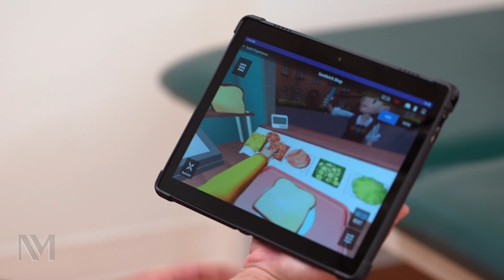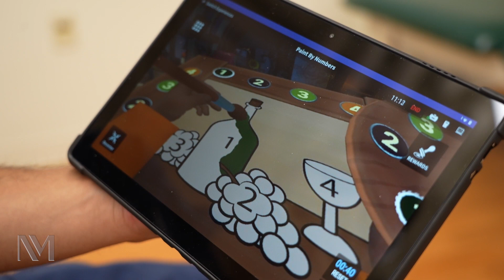Innovations in Stroke Recovery: The Promise of 3D Virtual Reality Therapy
Discover the potential of 3D virtual reality in stroke recovery and rehabilitation in our latest study led by Dhruvil Pandya, MD, and Nick Giovannetti, OT, at Northwestern Medicine Marianjoy Rehabilitation Hospital. This innovative approach has shown high acceptability and tolerability among patients, offering an immersive and engaging therapy experience. Beyond patients who have had strokes, the research aims to explore the broader application of virtual reality technology in improving outcomes for a variety of rehabilitation settings.